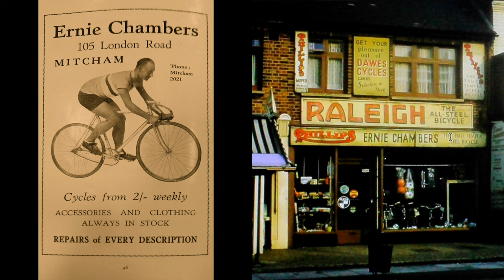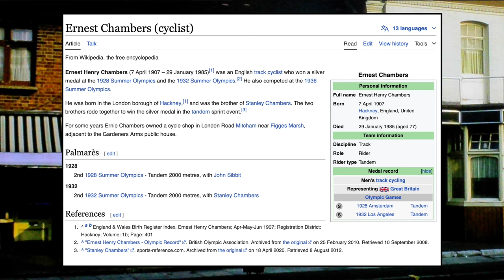Ernie Chambers Cycle Shop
Ernie Chambers cycle shop was at 105 London Road, Mitcham, (next to the Gardeners pub), from 1936 or 1937.

This video uses a Bill Rudd photo of the shop taken in 1975, by kind permission of the Merton Historical society.